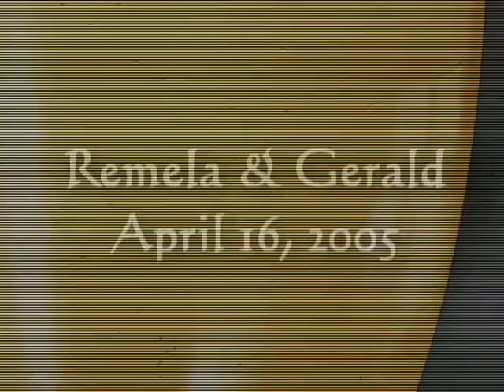Remela & Gerald Nuptial 16Apr05 ( Music Video )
Remela & Gerald Nuptial 16Apr05 ( Music Video ). // Video & Edited by Ritchie "dj purtech"